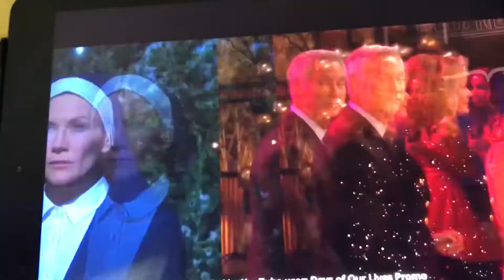Days of our life’s